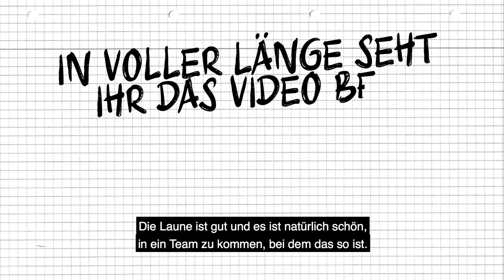Neuzugang Simon Makienok im Interview | FC St. Pauli TV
Wir haben uns mit dem dänischen Angreifer unterhalten und ihn an seinem ersten Trainingstag beim FC St. Pauli beobachtet.